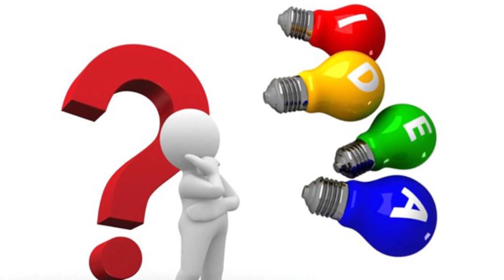Which Business is More Profitable in Pakistan?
Which Business in More Profitable in Pakistan?